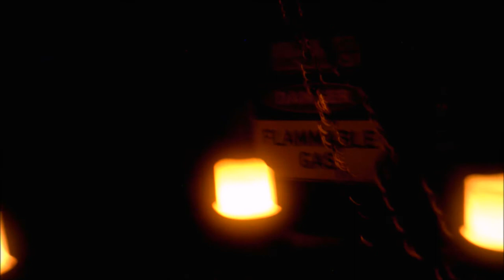Cartwheel Chandelier for Larp or theatre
In this quick video wulf will show ho to easily put together a good looking cartwheel covered in electric candles.  This would work really well hanging in a Tavern or meeting tent at a Larp event.

No hot wax, no smoke, no fire risk, looks pretty good to me.